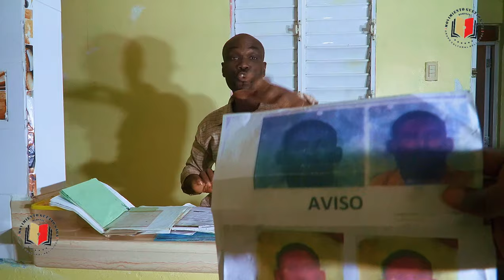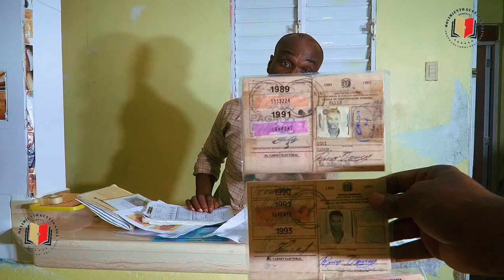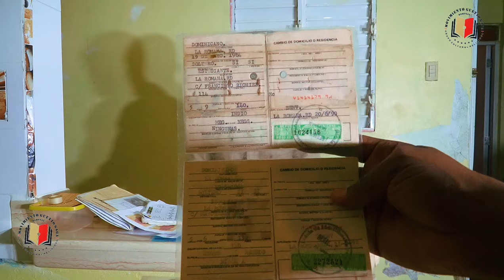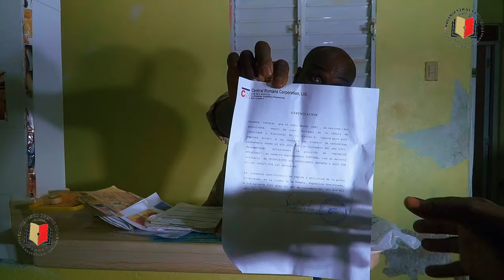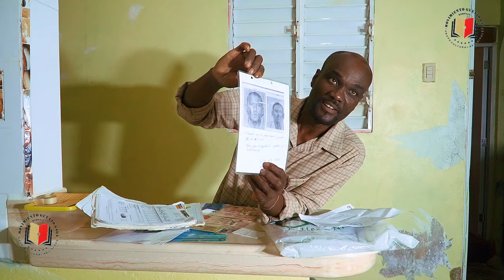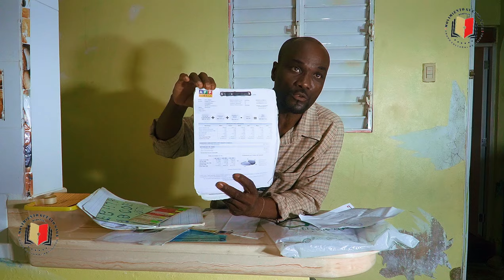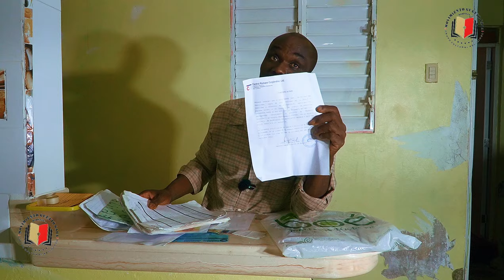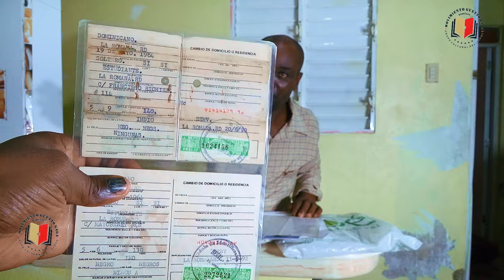RAMON LE HAN USURPADO SU CÉDULA DE IDENTIDAD DOS VECES. SIN NINGUNA EXPLICACIÓN 🇩🇴🙆🏾‍♂️😭